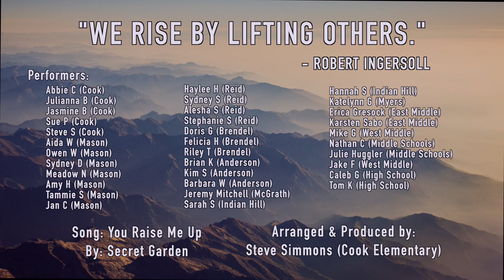You Raise Me Up - GB Opening Day 2020